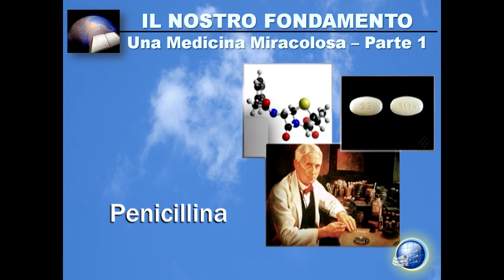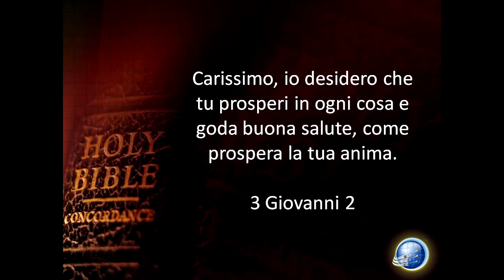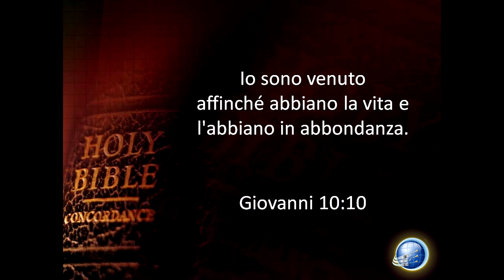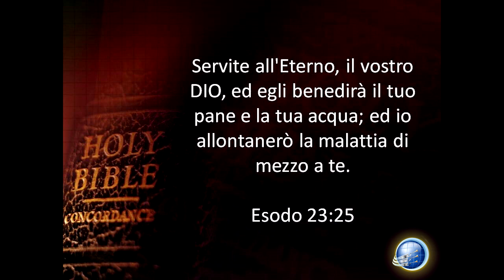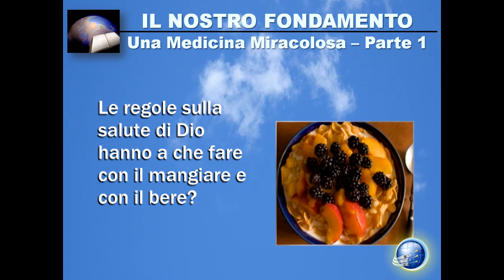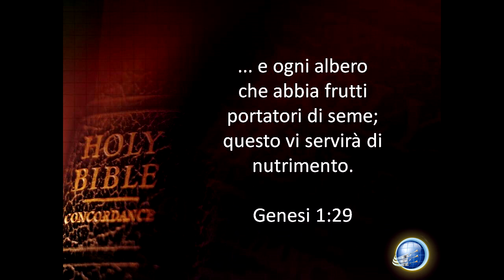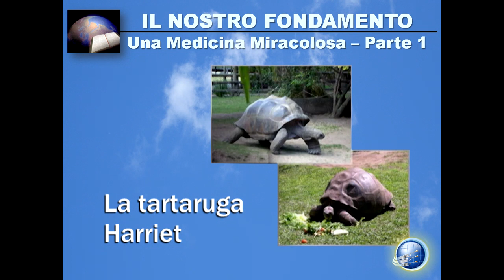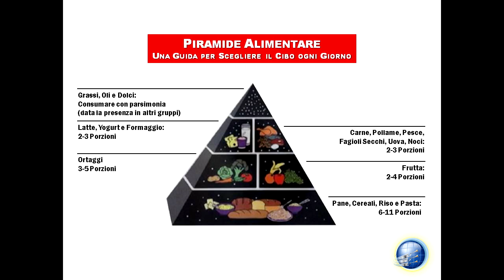Una medicina miracolosa - Parte 1 - Doug Batchelor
Nella Bibbia non troviamo solo insegnamenti spirituali, ma anche indicazioni su come avere cura del nostro corpo. Questo perché Dio ci ama. Ora sta a noi approfondire e cogliere quale sia questa medicina miracolosa.